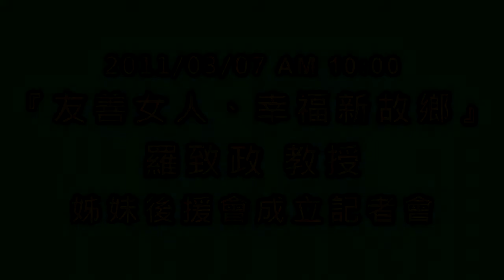2/2 『友善女人、幸福新故鄉』羅致政姊妹後援會成立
爭取代表民進黨參選新北市板橋區（東區）第八屆立委參選人羅致政教授今日（3/7）上午10點於板橋馥都飯店 3樓會議室舉行『羅致政姊妹後援會』成立記者會，由民進黨台北市黨部執行長許嘉恬擔任主持人，並邀請國際單親兒童文教基金會創辦人黃越綏、搶救台灣行動聯盟總策劃王美琇、板橋區市民代表胡光華及數十位來自越南、泰國與印尼的新住民女性朋友一同參與，羅致政的妻子陳亮吟也首度公開出席力挺丈夫。

羅致政指出當前台灣環境對於女性相當不公平的地方，包括缺乏女性的安全、友善環境以及對弱勢婦女的照顧與協助，更對新移民充滿著不公平、不適當的對待與限制，而這些不足都是當前政府的無能所造成。追求安心、多元、友善的社會環境，是他進入國會後的首要任務。而在政策宣示後，在妻子陳亮吟及現場嘉賓的見證下當場簽署『婦女政策承諾書』，承諾將來進入國會後，將努力爭取建構安全、親善、平等、安穩、有希望的幸福新故鄉。

黃越綏、王美琇、胡光華等致詞時都一致認為，羅老師是個默默為台灣無私奉獻，並有高度的學術、專業知識的人才，具有與人民同在的悲憫心懷。台灣雖號稱國際現代化社會，但不少法規卻仍充滿對女性的歧視與不公平，絕大多數女性必須同時扮演照顧家人的角色，這些都需要羅老師到國會、為台灣的女性朋友爭取更多的權益。

多年為台灣婦女爭取權利的主持人許嘉恬指出，『檢視城市的進步，就要檢視城市是否對女性友善；檢視一個政治人物是否關心人民，就必須檢視他是否重視婦幼政策』，羅致政教授也是相當罕見地、特殊的參選人，將婦女政策作為第一個對外發表的政見，顯示羅教授清楚了解婦女政策對於國家、社會安定的重要。

會中並邀請二位新移民女性代表致詞，新移民女性代表訴說她們嫁來台灣後的許多心路歷程，期盼未來羅老師進入立院後，能為新移民爭取更多平等的待遇。黃越綏老師心疼這些新移民的女性，上台送上溫暖的擁抱，並要求羅老師進入國會後，要為這些來自外地的新移民朋友給予更多照顧、協助。

最後，由陳亮吟與新住民朋友、後援會成員一同合唱【牽阮的手】，唱出滿滿的幸福，『羅致政姐妹後援會』圓滿成立。會後，羅致政夫婦應媒體要求簡單的談了與夫人陳亮吟相識的過程，並在鏡頭前合唱陳亮吟的成名曲【雪中紅】，夫妻倆鶼鰈情深甜蜜不已。

夫人陳亮吟表示，當羅老師告知她要投入參選時，她只問了一句『如果不參選，你會後悔嗎？』而羅老師點頭表示，會！當下，她就知道她要做的就是全力支持，陳亮吟表示羅老師這麼好的人才，是應該要為國家做更多事，羅老師僅以一餐飯就成功的獲得妻子的支持，讓他更無後顧之憂的可以全力衝刺，期許能夠勝出贏得勝選，為台灣、為支持他的所有人謀取新幸福。